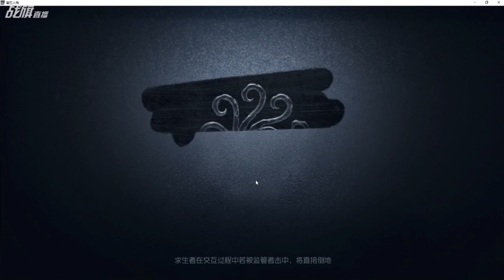【战旗、Alex】第五人格 (2019-07-30-1)排位